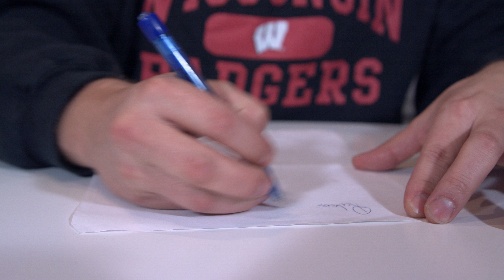BIISONIMAFIA - RIVO KIRJE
Sketsi joka keskiviikko kello 12:00
Biisonimafian löydät myös täältä: